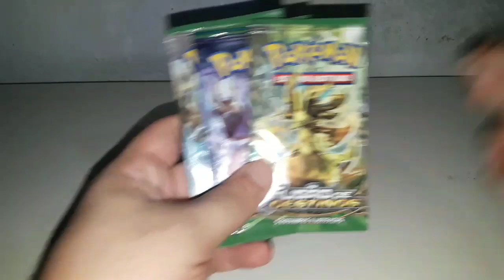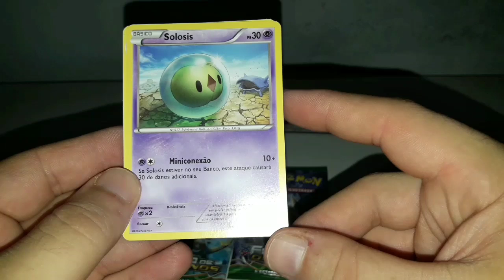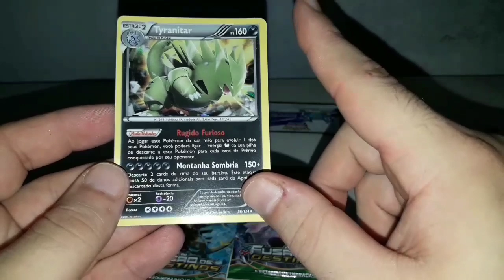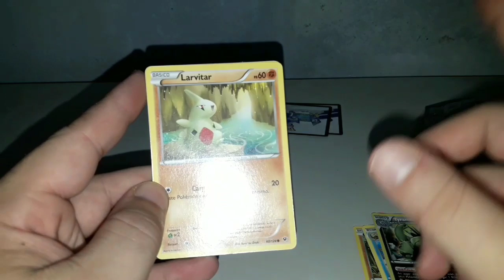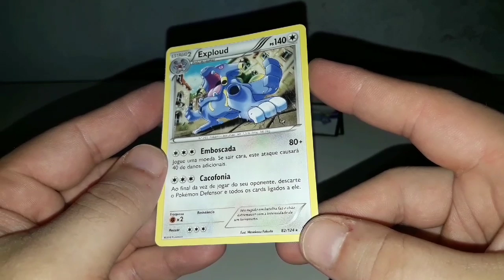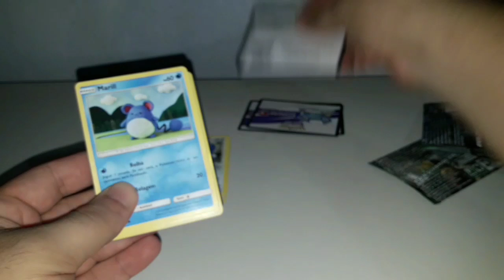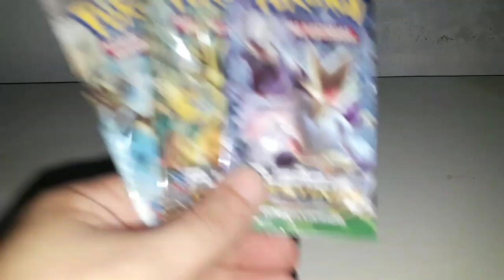Abrindo Boosters de Pokémon! (Fusão de Destinos e Sombras Ardentes)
Fala pessoal, sejam bem vindos a mais um vídeo do KG Center, no vídeo de hoje estamos abrindo cartas de Invizimals

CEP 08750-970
Mogi das Cruzes - SP
CANAIS PARCEIROS!